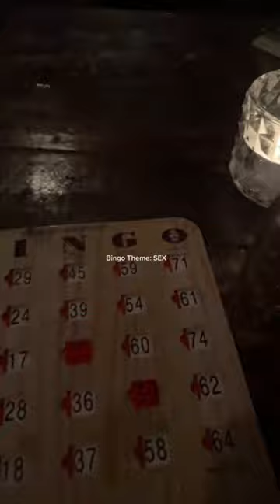ICELAND VLOG DAY 3 part 2 + SEX PARTY + FOODIE